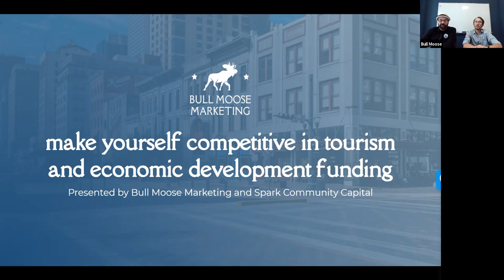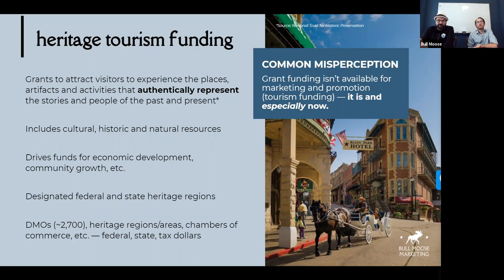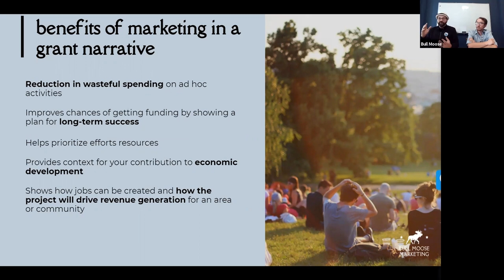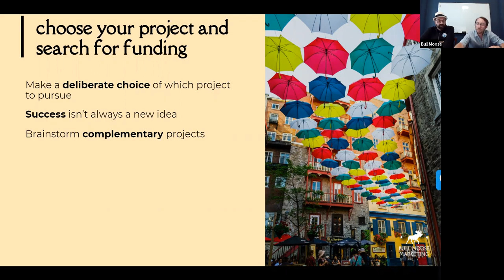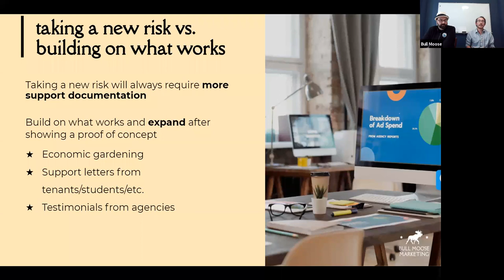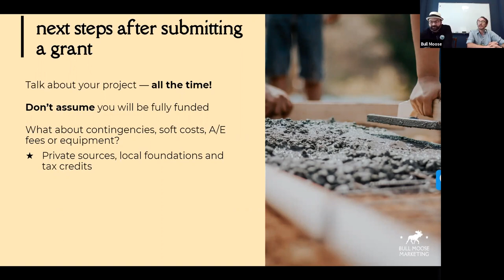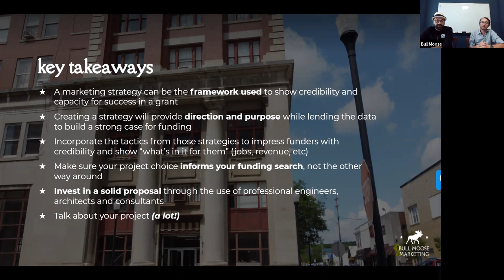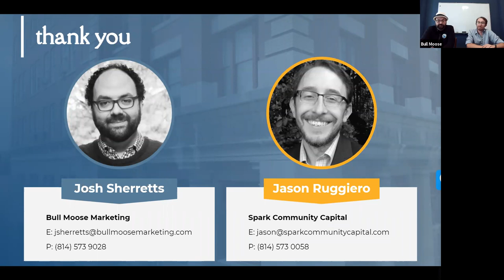Making Yourself Competitive For Tourism and Economic Development Funding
Every DMO, economic development entity, heritage area, municipality and tourism-related nonprofit has one major thing in common — the need for funding to complete amenity-based projects and attract visitors to those amenities. Many of these organizations are responsible for building, maintaining, or promoting assets that highlight the very character of their communities — amenities that make a place appealing to visit or live and develop business opportunities.

So, how do you become competitive when applying for that funding? What can you do as an organization to put yourself out there in the best light possible in preparation for grant applications or funding opportunities?

Showing funders you have a plan to attract end-users, support businesses, or create jobs adds a layer of legitimacy to the hard work you're doing. A marketing strategy for your project, municipality, or organization can help illustrate that legitimacy. Therefore, it's essential to have a nuanced understanding of all the pieces you need to have together NOW to be ready for the application process when funding opportunities present themselves. Throughout this session, attendees will be introduced to the idea of using a marketing strategy to prove sustainability and credibility, how to incorporate this strategy into your grant applications, what you need to prepare to be as competitive as possible, and more.

Topics Covered:
- Reviewing a Heritage Tourism Marketing Strategy and how to synchronize strategies with funding goals.
- Determining your funding goals and plans to reach them
- What are institutions looking for when offering grants?
- What do you need in your toolkit to be ready to apply for funds?
- Tips to stand out on a funding application.